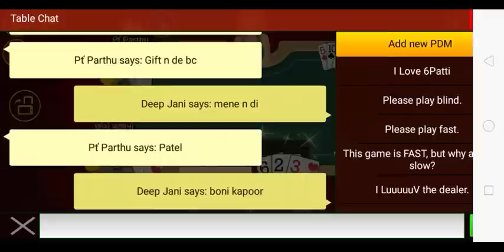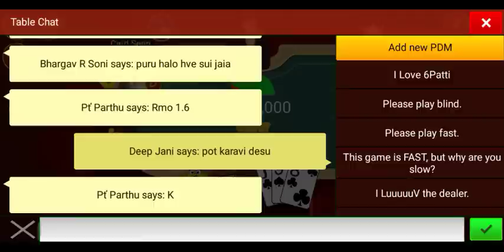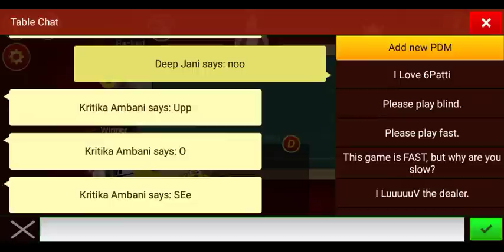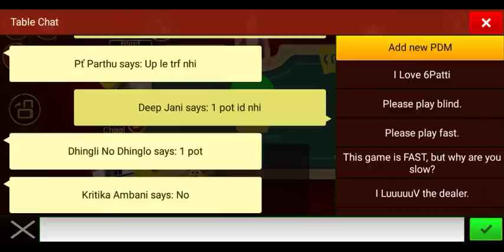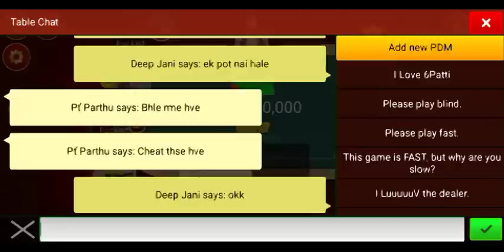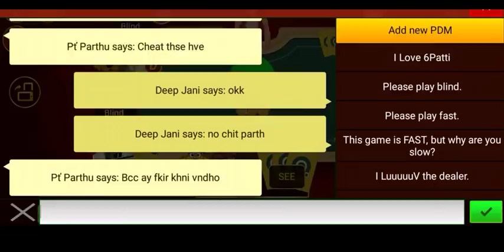Teen patti majedar Pot 51cr Full moj